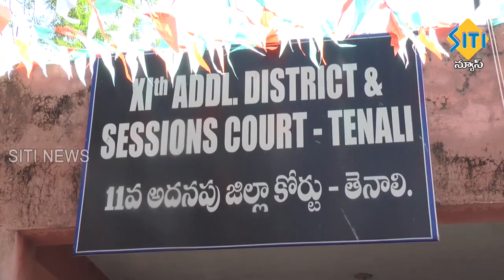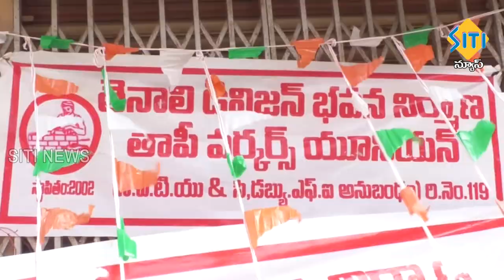TENALI SITI NEWS - 15/8/2023 - 2 PM NEWS